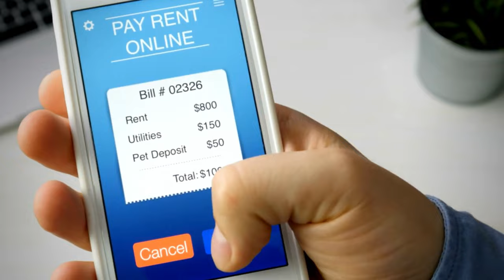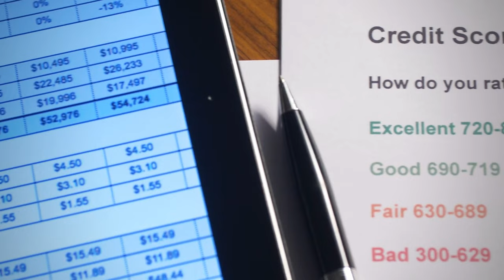Searching for the RIGHT House! | Episode 5 | Buy a House with Sweat Equity 🏡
Today's Episode of 'Buy a House with Sweat Equity' Episode 5 with Ken Dunn tackles the Canadian Real Estate Market with a Family who is looking for their own dream home! If you're someone struggling with down payments and credit scores, this episode is FOR YOU!

How can you use Sweat Equity to turn your dream of owning your home into reality without the burden of hefty down payments or having an impeccable credit history. Follow Ken as he goes over the house hunting process, looking at over 25 properties and giving you practical tips on what to look for when looking for that dream home!

Such as the importance of location, proximity to schools, and the potential for adding value through renovations like unfinished basements and backyard improvements.

This episode is not just about finding a house, it's about creating a home and a sound investment for your future.